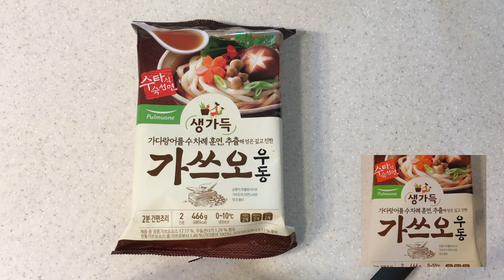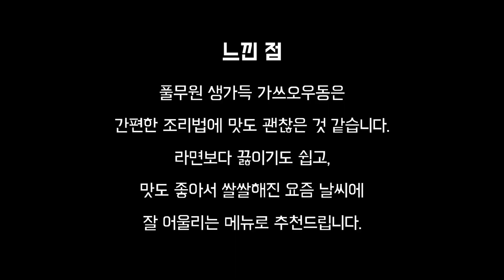풀무원 생가득 가쓰오우동 리뷰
여러분 안녕하세요, GeniusJW 입니다.
오늘은 끓는물에 2분만에 간편하게 조리 가능한
풀무원 생가득 가쓰오우동을 리뷰해보려 합니다.

날씨도 쌀쌀해졌는데, 따끈한 국물있는 메뉴가 먹고싶다면?
간편하게 조리하는 가쓰오 우동 한 그릇 어떠실까요?

자세한 내용은 제 블로그에서 확인하실 수 있습니다.